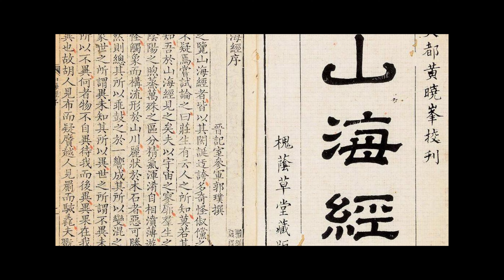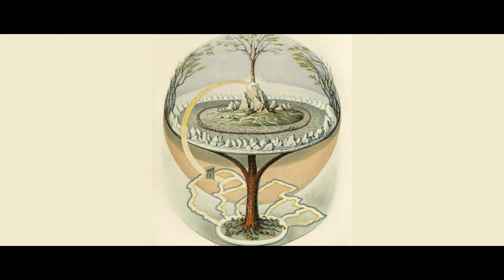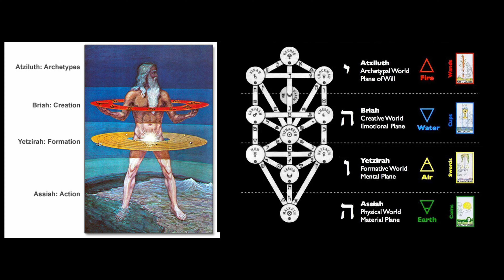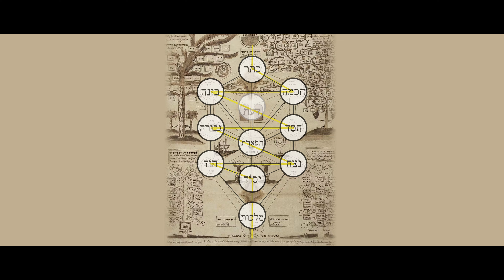為什麼全人類共用一個設定？宇宙、生命、精神世界的終極 | 山海經|青銅神樹|北歐神話世界樹|易洛魁人世界樹|卡巴拉生命樹|通天塔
這個世界上，每塊大陸、每種文化，每個人種，可能有相同的遠古傳說，曾經信仰過同一個東西。
它是宇宙、生命、以及精神世界的終極答案——世界樹。
三星堆青銅神樹的大多猜測，都與《山海經》有關，扶桑木、建木、若木。
北美易洛魁人的神話中的世界樹。
北歐神話中的世界樹、宇宙樹，九個世界以及諸神黃昏。
卡巴拉生命樹的四個世界，火劍之路，達到精神上的啟迪和自我超越。
巴比倫人為什麼無法建起通天塔。